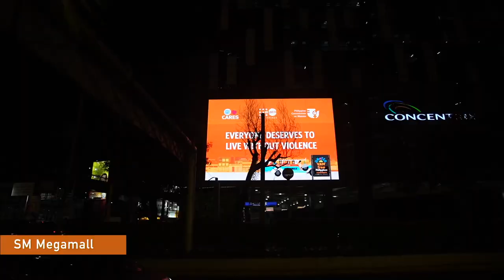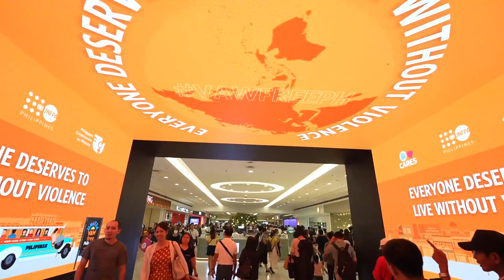UNFPA, PCW, SM cares join forces for a VAWFreePH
Have you seen our VAWFreePH video in SM Malls?

Join UNFPA, SM Cares and Philippine Commission on Women in raising awareness against gender-based violence by taking photos or selfies with our video displayed in SM malls and posting about your own commitment to EndVAW.

Learn more about UNFPA’s partnership with Philippine Commission on Women and SM Cares for the 18-Day Campaign to End Violence Against Women